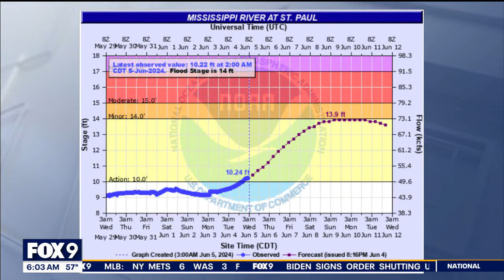Storm damage across Minnesota; anticipated flooding in St. Paul due to heavy rains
Tuesday's line of storms left damage, including downed trees, in parts of Minnesota. The recent rainfall is also causing rivers to rise, and St. Paul is preparing for possible flooding along the Mississippi River by temporarily closing parks and streets.